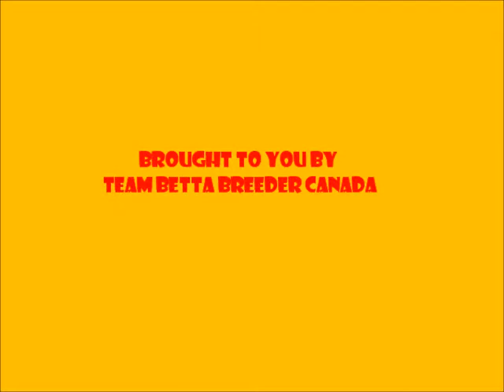Diablo Red form and finnage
Self bred Cambodian base body betta concentrated on form and finnage